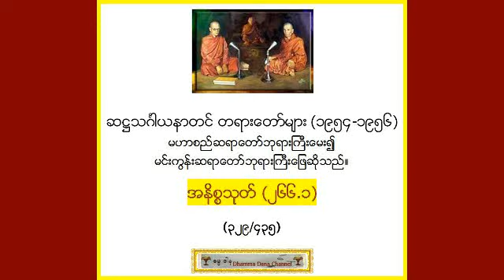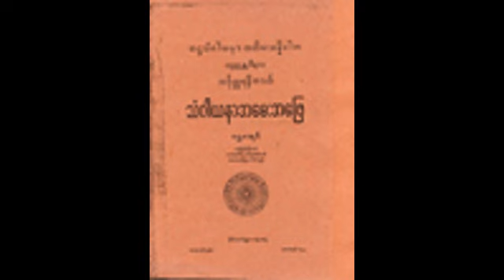အနိစၥသုတ္ (၂၆၆.၁) (၃၂၉/၄၃၅) - ဆ႒သဂၤါယနာတင္ တရားေတာ္မ်ား (1954-1956*)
ဆ႒သဂၤါယနာတင္ တရားေတာ္မ်ား (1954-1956*) မဟာစည္ဆရာေတာ္ဘုရားႀကီးေမး၍ မင္းကြန္းဆရာေတာ္ ဘုရားႀကီးေျဖဆိုသည္ - အနိစၥသုတ္ (၂၆၆.၁) (၃၂၉/၄၃၅) (ဓမၼဒါန Dhamma Dana YouTube Channel), also on FaceBook . To Search all the 6th Sangayana Talks, visit Youtube & type 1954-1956*